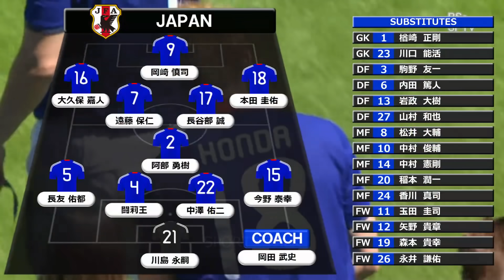[闘莉王、ドログバを破壊] 日本 vs コートジボワール Ｗ杯直前強化試合2010 ハイライト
対戦カード： 日本 vs コートジボワール
大会：Ｗ杯直前強化試合2010
日時：2010年6月4日
会場：トゥールビヨン(シオン/スイス)
観衆：4,919人
内容：今野が怪我させられたことは忘れられがち。

‹スキップ›
0:03 スタメン
0:31 前半開始
0:38 ドログバのヘッドで中澤倒れる
0:59 コートジボワールゴール(闘莉王オウンゴール)
1:35 闘莉王、ドログバを破壊
3:18 ドゥンビア決定機
3:33 本田圭佑決定機
3:46 ドゥンビア決定機
4:25 後半開始
5:07 ドゥンビア決定機
5:38 今野泰幸、怪我させられる
6:45 コートジボワールゴール(コロ・トゥーレ)
7:22 闘莉王決定機